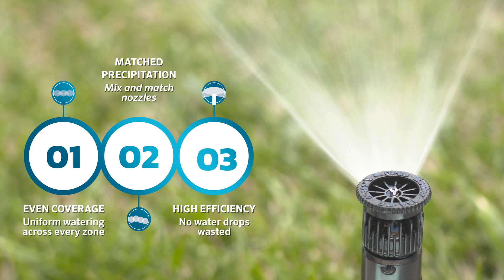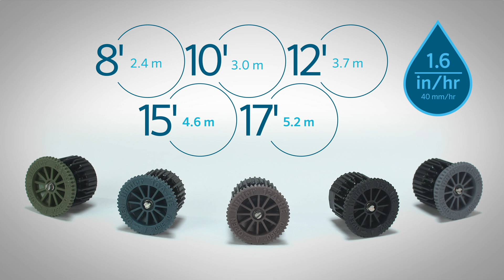Hunter Pro High-Efficiency Nozzles Product Guide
Hunter’s Pro High-Efficiency Nozzles bring improved uniformity to traditional spray systems. These high-uniformity, adjustable-arc spray nozzles maximize water efficiency in spray sprinkler applications using a smooth spray pattern, clean edges, and just the right amount of head water for maximum distribution uniformity. They run at 30 PSI and do not require a high operating pressure.